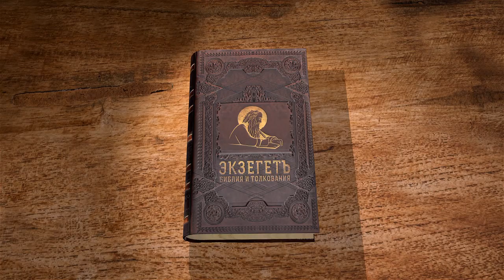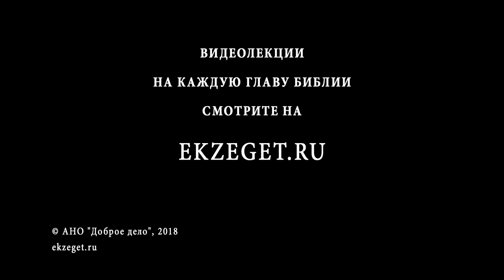4-я книга Царств. Глава 15. Протоиерей Олег Стеняев. Ветхий Завет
Очень краткое описание царствования Азарии (Озии) достаточно подробно раскрыто в книге Паралипоменон. За что Господь поразил Азарию проказой? Далее речь обращается к Северному царству. Захария, последнийц из династии Ииуя, был свергнут. Почему Ииую было обещано, что его потомки будут сидеть на престоле до четвёртого рода? После свержения Захарии быстро и кровопролитно сменяют друг друга нечестивые цари: Селлум, Менаим, Факия, Факей, Осия. Так и не было в Северном царстве благочестивых правителей. Ассирийцы начали нападать на Израиль. Повествование опять обращается к Иудее: после Озии праведно царствовал Иоафам. Но почему "начал Господь посылать" на Иудею Рецина Сирийского и Факея Самарийского? Читает и комментирует прот. Олег Стеняев.